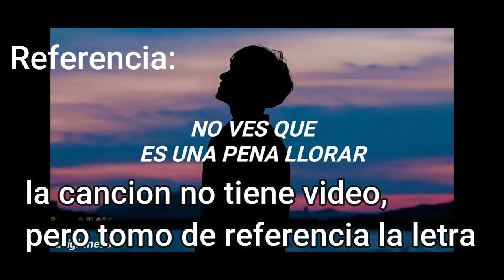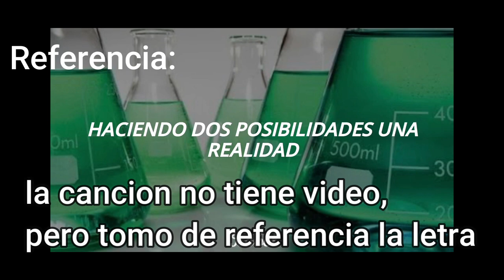Piggy M/V y todas sus referencias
Piggy mv es un video musical de piggy basado en otros videos musicales